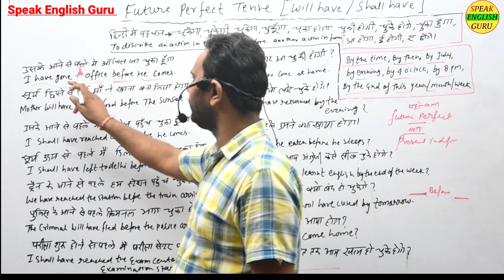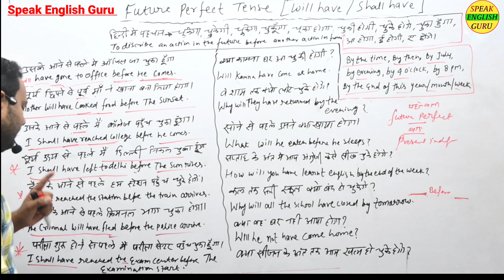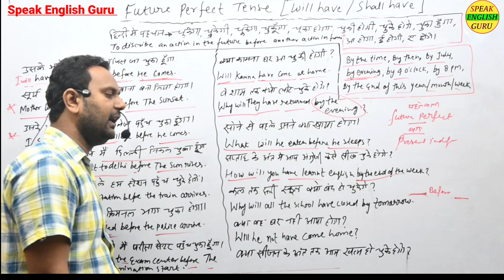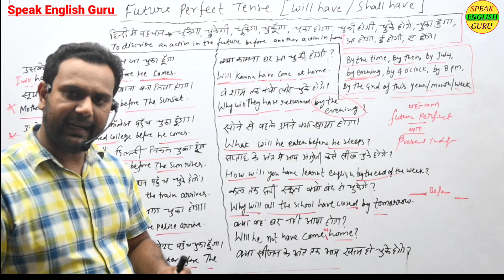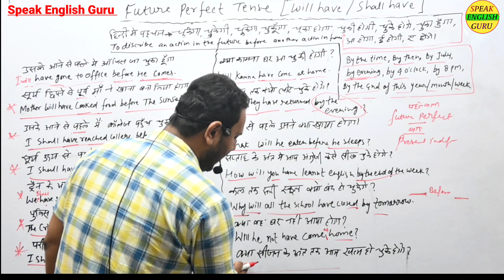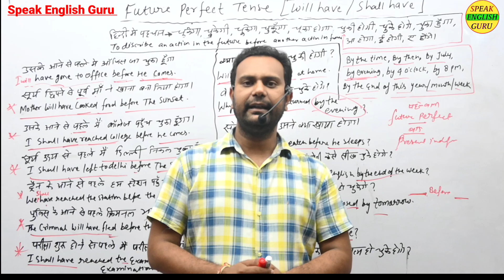Future Perfect Tense | Part-2| Definition, Uses And Examples of Future Perfect Tense in English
Hello Guys,
Students must learn the most important topic of English grammar in full concept, which we call Tenses in English grammar. Do You know what Future Perfect Tense actually is? In this video, I'll explain all the basic and advanced concepts of Future Perfect Tense. In this video I have tried to explain the definition of Future Perfect Tense in English and in Hindi both. I've also explained the uses of Future Perfect Tense in different situations with many examples. You will learn when to use will/shall + have + past participle and be going to + have + past participle. I assure you, this video series will definitely provide you with a clear understanding of all the concepts of time and action which define tenses in English grammar. This is a must watch video for all the students.

Speak english guru Tense by raj sir

👉• Daily Uses Sentence playlist:     • Daily Uses Englis...
👉• Alphabet Phonic Sound Video :     • Unveil the Secret...